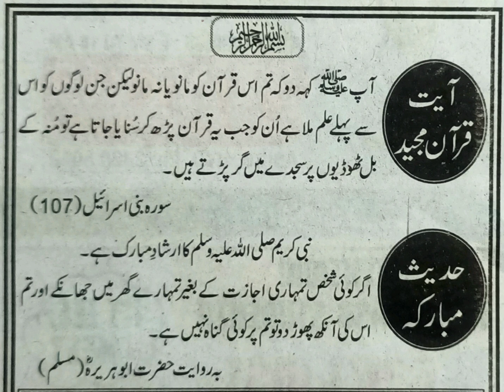Quran+Hadith Urdu Translation |1